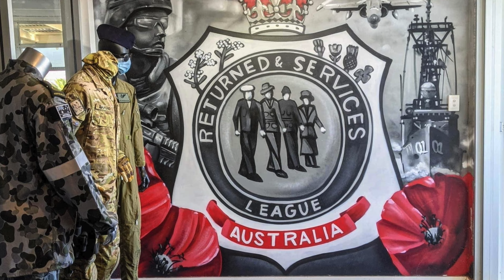Black Dog 2021 Southern Adelaide Ride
Raising awareness and starting the conversation about depression and suicide prevention.